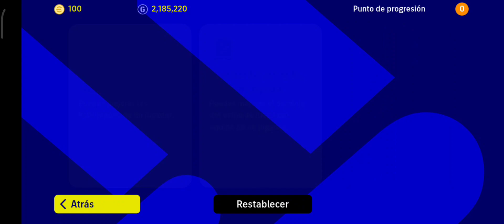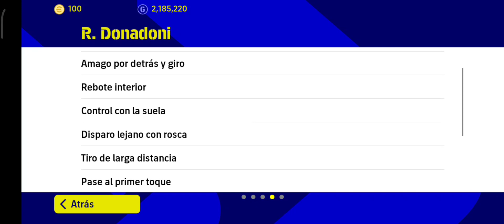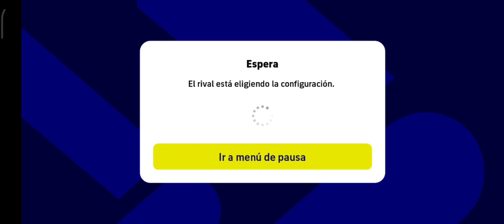Así juega DONADONI en efootball Mobile